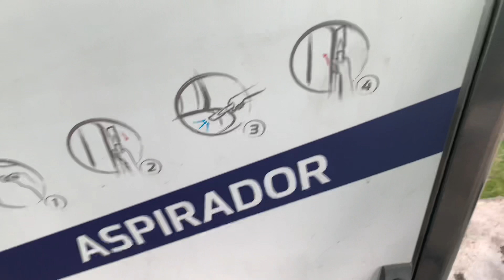ME OBRIGARAM A PARAR !!! PORTUGAL 2022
Neste vídeo  fui parado e obrigado a parar … Portugal 2022

Segue o pix para trazer os pets para Portugal l
Obrigado a todos q estão apoiando a causa .
Tudo será mostrado , cada centavo .

PIX: 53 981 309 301 celular
Viviane teixeira Padilha